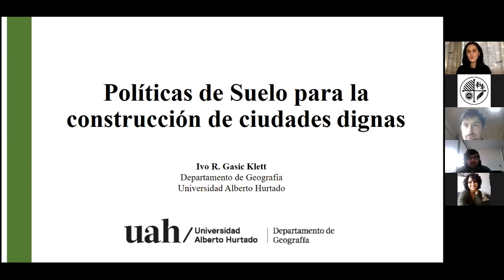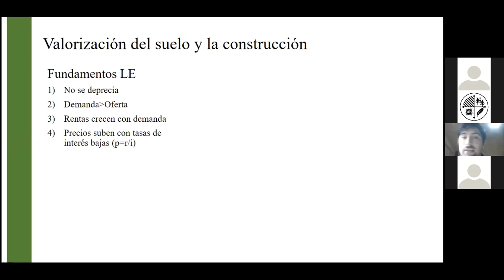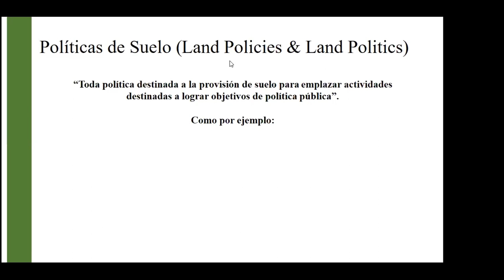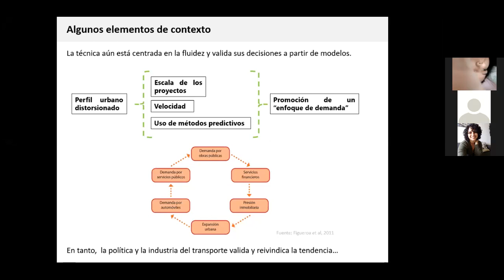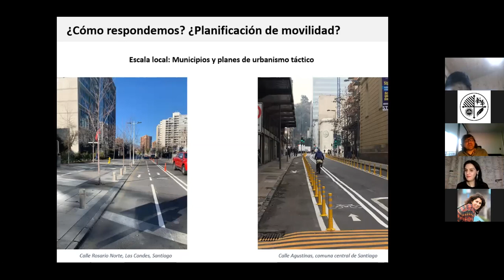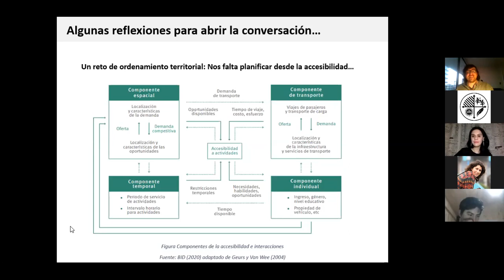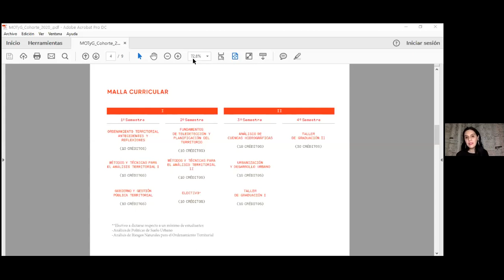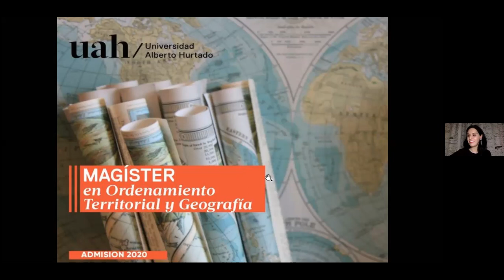Conversatorio "Retos del ordenamiento territorial para la ciudad post crisis"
En el marco del proceso de admisión del Magíster en Ordenamiento Territorial y Geografía, la Unidad de Postgrado de la Facultad de Ciencias Sociales UAH realizó conversatorio online "Retos del ordenamiento territorial para la ciudad post crisis".

Exponen:
Ivo Gasic: “Políticas de suelo en la construcción de una ciudad digna”.
Alejandro Cortés: “Políticas de movilidad e infraestructura en la construcción de ciudades sostenibles”.

Modera: Loreto Rojas, Académica Departamento de Geografía UAH.

La actividad se realizó el pasado jueves 27 de agosto.